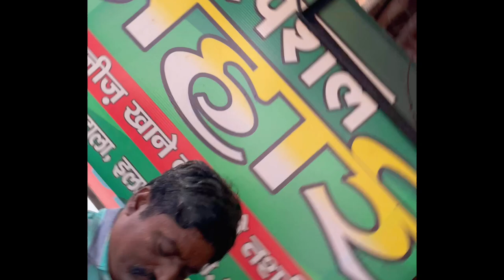Kareli gaus nagar Allahabad Prayagraj city Vlog video ||इलाहाबाद वीडियो 2022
||shabazvlog||
Hello dosto is video main hum dekhenge Allahabad Kareli gaus nagar
Or Allahabad ki road roshan bag city
Agar Aap ko video pasand Aaye video ko Like kare